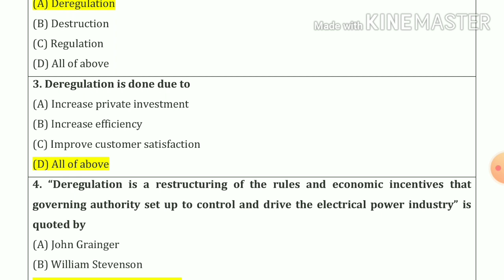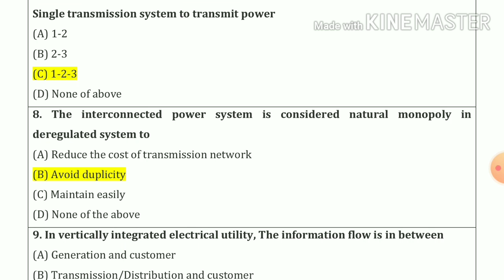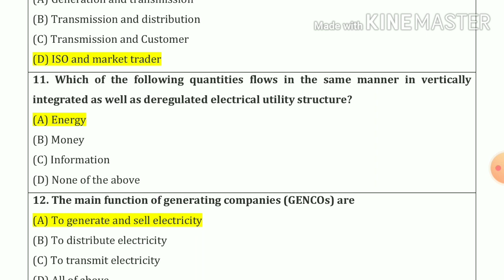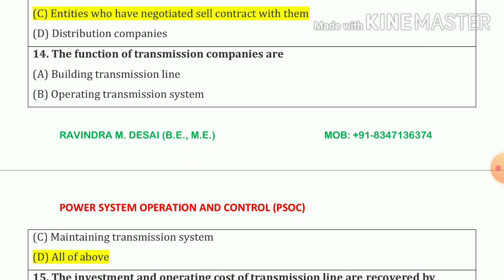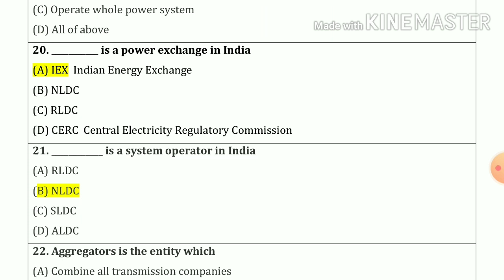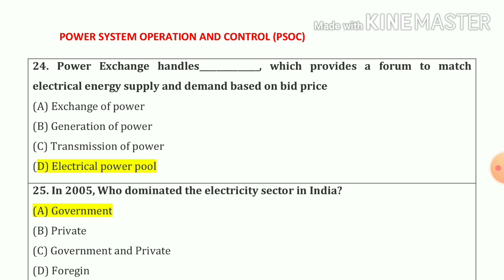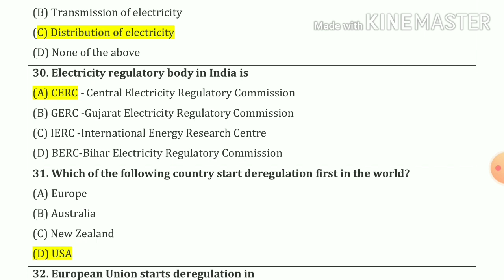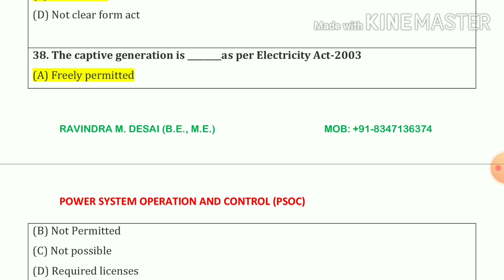PSOC MCQ || Power System Deregulation & Restructuring || Electrical Engineering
PSOC MCQ

Introduction to Power System Deregulation and Restructuring

GTU final year

This MCQ will helps in various competitive Exam,GTU exam and all government Exam of Gujarat state and India.